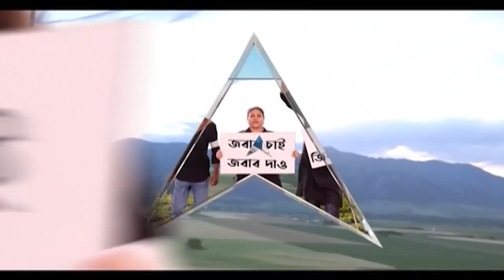Sadhan Pande Demise: সাধন পাণ্ডের প্রয়াণে শোক প্রকাশ সাংসদ সুদীপ বন্দ্যোপাধ্যায়ের । Bangla News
প্রয়াত রাজ্যের মন্ত্রী সাধন পাণ্ডে। আজ সকালে মুম্বইয়ে মৃত্যু। দীর্ঘদিন ধরে সুন্দর সম্পর্ক ছিল। তাঁর প্রয়াণে গভীর ভাবে মর্মাহত। তাঁর পরিবার, বন্ধু, অনুগামীদের প্রতি গভীর সমবেদনা। ট্যুইট করে জানালেন মুখ্যমন্ত্রী। দীর্ঘদিন ধরে অসুস্থ ছিলেন মন্ত্রী সাধন পাণ্ডে। সামলেছেন রাজ্যের ক্রেতাসুরক্ষা দফতর। তাঁর প্রয়াণে শোকপ্রকাশ করে সাংসদ সুদীপ বন্দ্যোপাধ্যায় বলেন, সকাল ১১টার সময় সাধন পাণ্ডের মেয়ে শ্রেয়া পাণ্ডে ফোন করে খবর দেয়। খুবই কাঁদছিল। আমি তারপর সেই খবর মুখ্যমন্ত্রীকে দি।